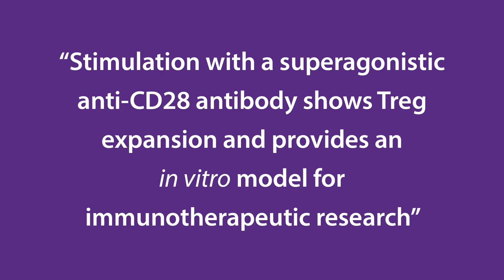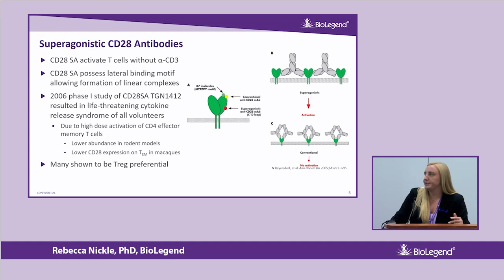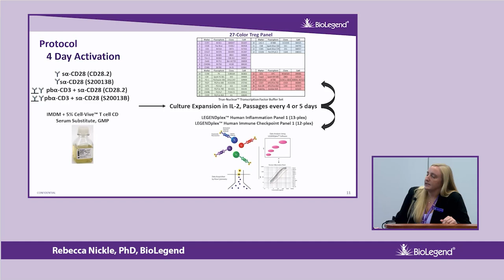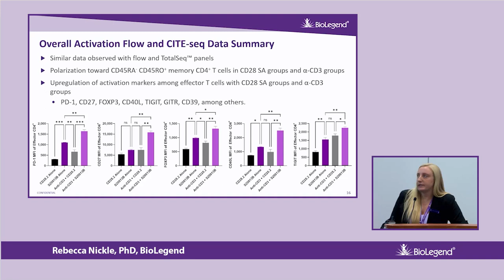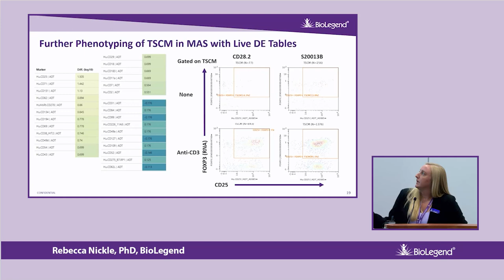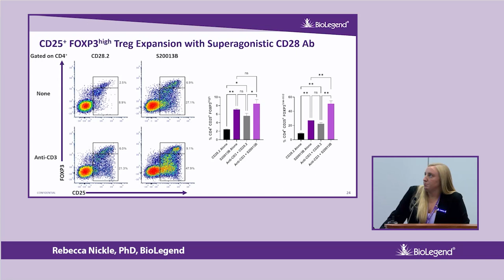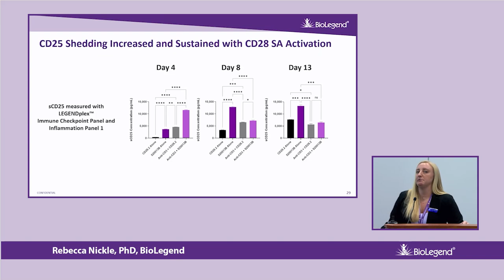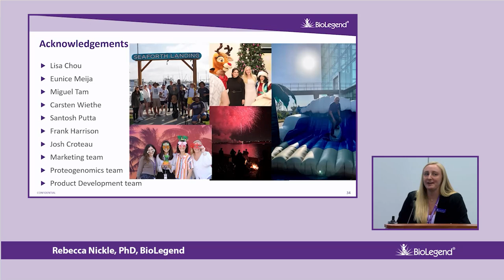Stimulation With a Superagonistic Anti-CD28 Antibody Shows Treg Expansion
Rebecca Nickle, PhD, of BioLegend discusses how our antibody clone, S20013B, affects T cell and Treg development via analysis in flow cytometry, multiomics, cell culturing, and LEGENDplex™ immunoassay experiments.